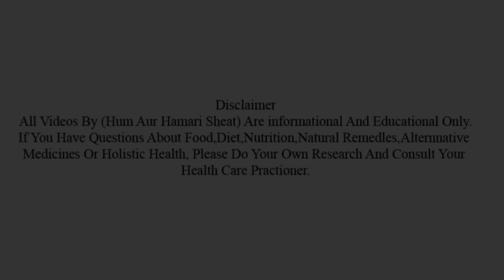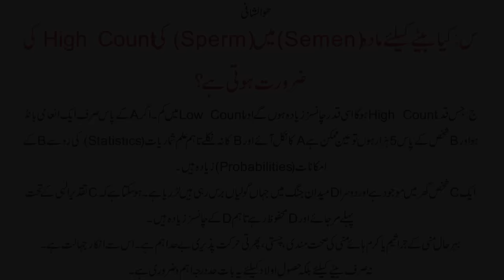Kia Bate Kay Lia MadaSemen Main Sperm KI High Count Ki Zarort Hoti Hai کیا بیٹے کیلئے مادہ میں جراثی